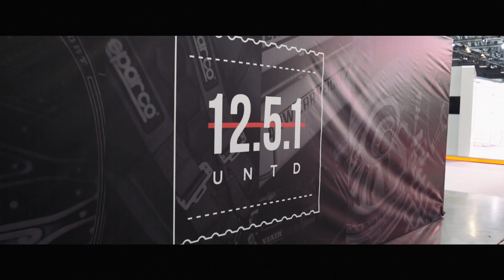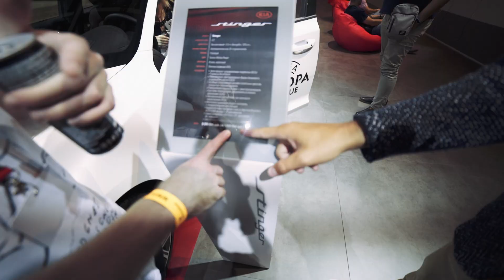ABOVE THE GROUND Diaries | ММАС 2018. 12.5.1 UNTD. Стенс и разочарование на выставке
А сегодня мы проникли на ММАС 2018. Насладились и не очень представленными стендами, заглянули в уголок вне закона 12.5.1.
А так же ждем всех на нашу встречу 8го Сентября в 21:00
Ю а велком анд летс стартед)